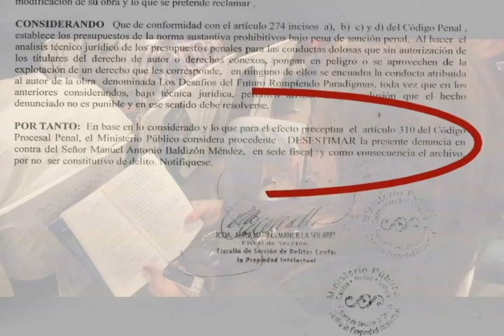NOTICIAS GUATEMALA 03 10 2014